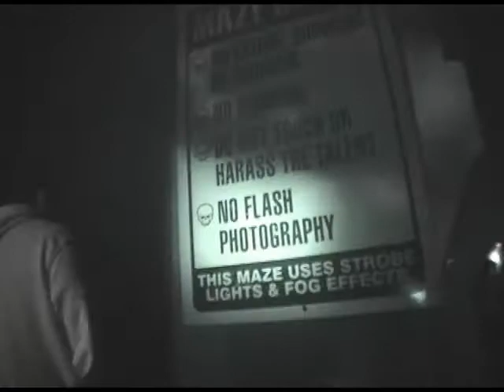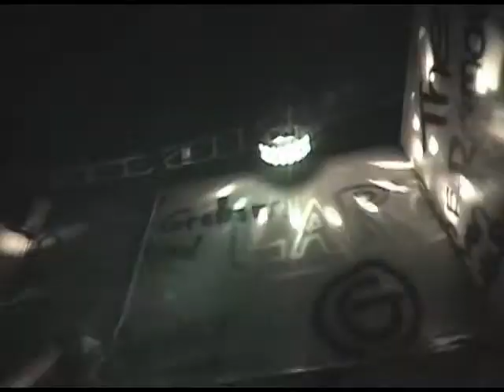Lore of the Vampire, 10-25 @ KSF'07 (Knott's Scary Farm 2007)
Shot October 25, 2007, at the Lore of the Vampire maze at Knott's Berry Farm's Halloween Haunt 2007 event.